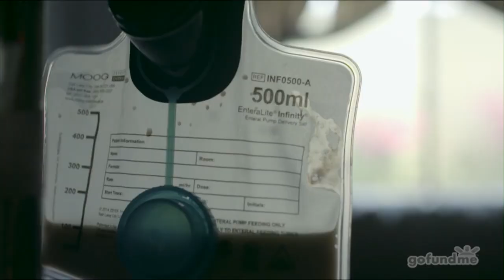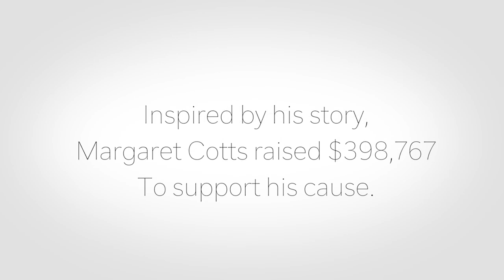HIGHLIGHTS - EP07 - MOHAMED BZEEK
A great "feel good" story from the end of Episode 7. This story is straight out of Detroit, and should be an example for us all.